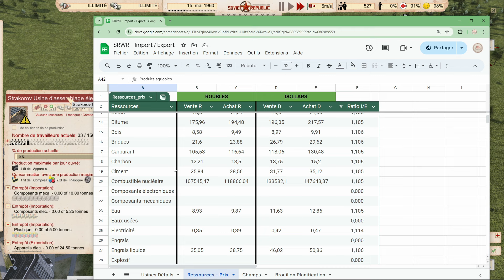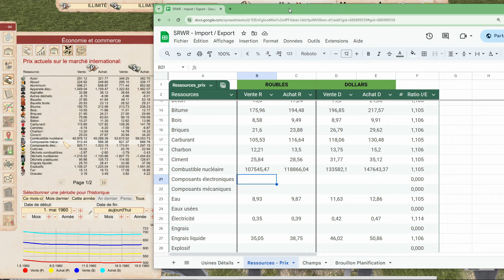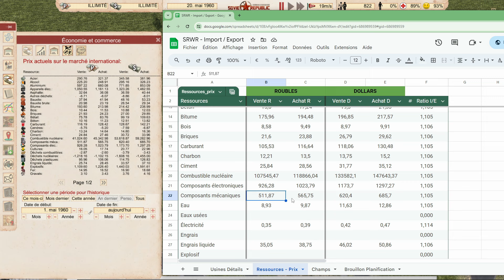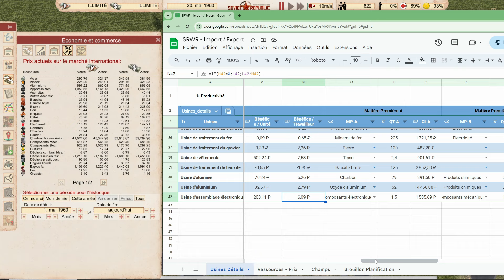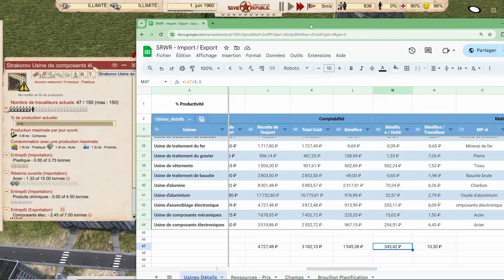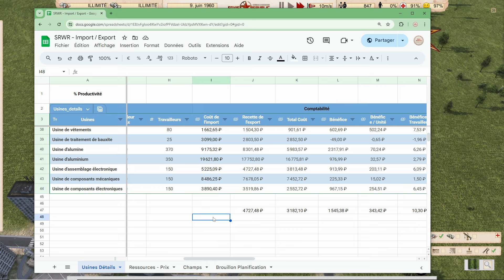[FR] Soviet Republic - Chaînes Logistiques 21 - Appareils électroniques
Comment concevoir les appareils électroniques qui permettent d'augmenter la loyauté via les stations de radio et de télévision ?

⌚ Chapitrage
00:00 - Introduction
01:13 - Menu et recherches
02:34 - Usine d'assemblage électronique
04:15 - Usines de composants
09:30 - Distribution logistique
11:39 - Tableur
25:52 - Conclusion